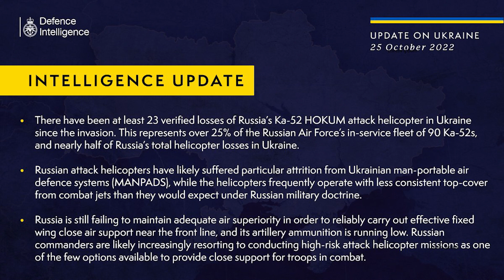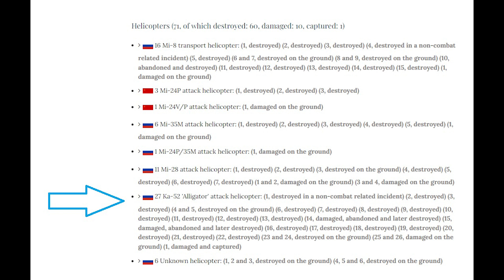Russia Loses ANOTHER Ka-52 -- Downed Today in Dnipro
Ukraine downed another Russian Ka-52 helicopter in Dnipro. Many Ka-52 down now.